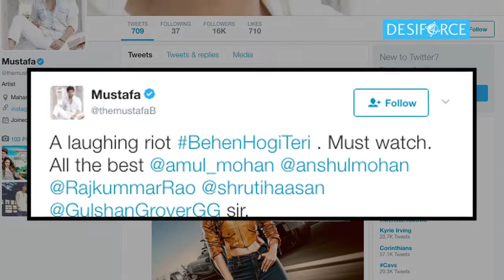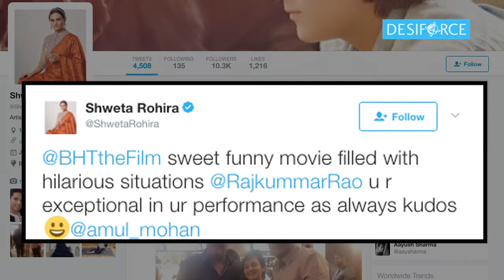CELEBS REVIEW : Rajkummar- Shruti Chemistry in “Behen Hogi Teri”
Rajkummar Rao and Shruti Hassan are all set to entertain everyone with their upcoming film ‘Behen Hogi Teri’. A special screening of the film was held in Mumbai for celebrities ahead of its release. Celebs like – filmmakers Abbas Mustan, actor Mustafa, Vicky Kaushal, Gulshan Grover, Anubhav Sinha, Salman Yusuf Khan, Shruti Hassan, Sonal Chauhan, Ragini Khanna and others watched the film.